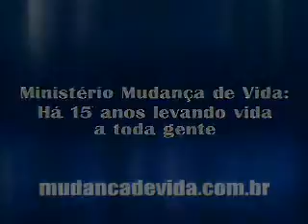Palavra de Vida e Fé - O orgulhoso.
Bispa Cleo fala sobre: O orgulhoso.
13/12/2011